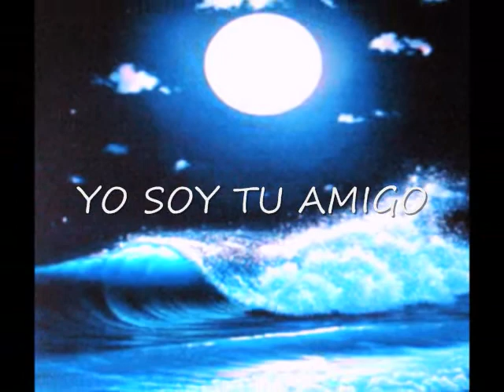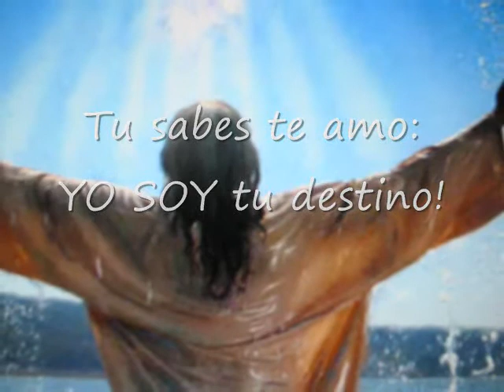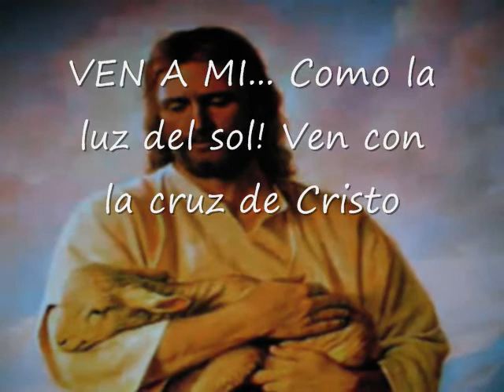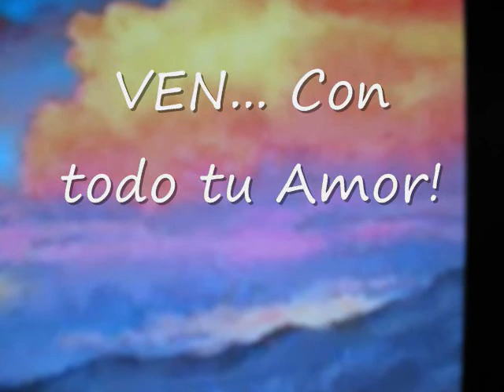YO SOY TU AMIGO.wmv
Porque ellos no dan del pan, cambiaron destinos... Porque no saben Amar olvidaron caminos, para a mis puerts llamar y ser atendidos y juntos caminar por el mismo camino, recordando que... Yo Soy tu Amigo!